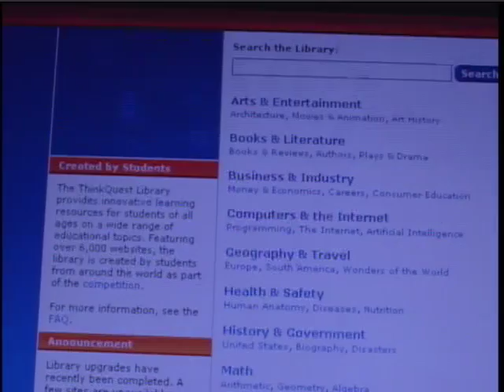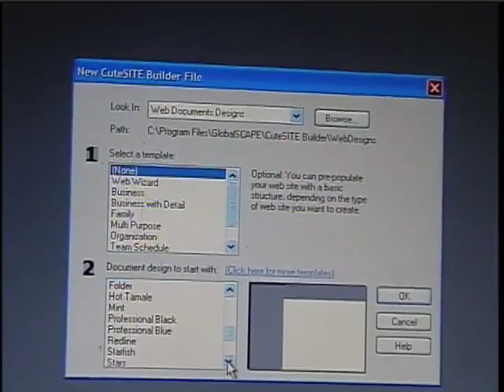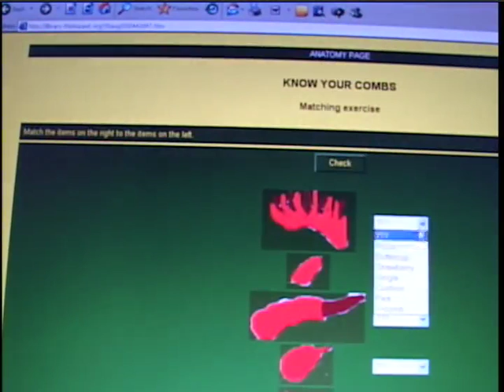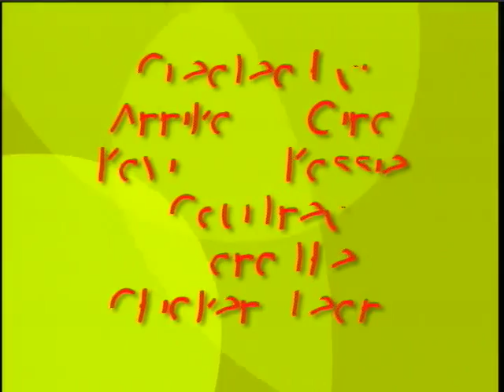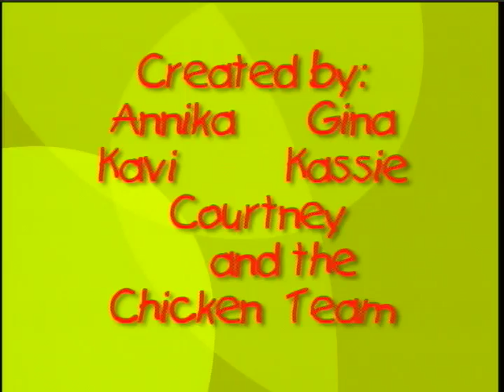08 Lincoln Avenue Elementary Road to San Francisco